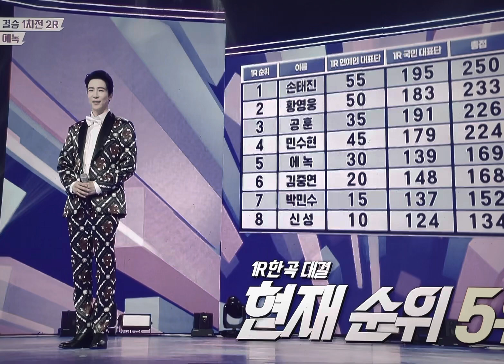에녹~신곡미션!